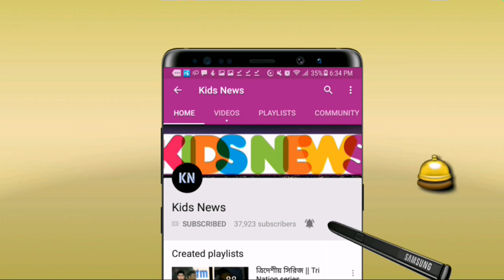"তরুণদের বেশি বেশি সুযোগ দিবো"-- বাংলাদেশ ক্রিকেট নিয়ে নিজের পরিকল্পনা জানালেন ডমিঙ্গো | bdcricket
বিস্তারিত জানুন।
বাংলাদেশ ক্রিকেট দল - bangladesh cricket news -Bangladesh cricket team.